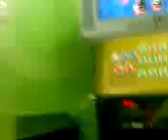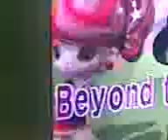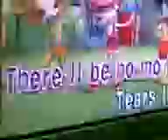tears in heaven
pls. watch my video i need money hello there can you give me a job any kind of work im alejandro from philippines this is my cellphone number just call or message me thanks. i will wait for you help to me to get a job cuz i need money to buy food